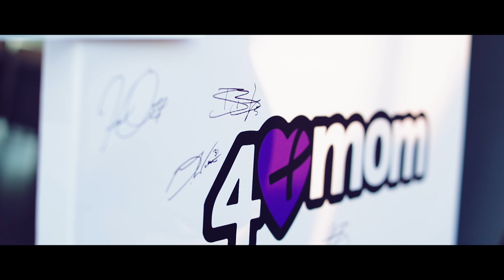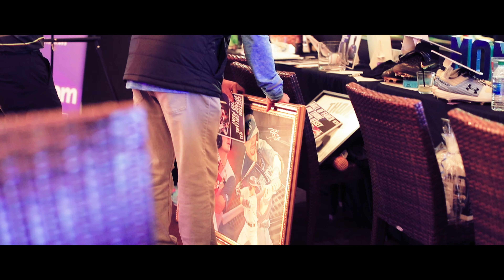The Second Annual TopGolf4MOM 2020 Spring Training Charity Event in Scottsdale Arizona!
The Second Annual TopGolf4MOM 2020 - Spring Training Charity Event! This was a sold-out event in Scottsdale, Arizona during the linited Spring Training season.

At the age of 52, Suzy Bishop was diagnosed with early onset Alzheimer's. While Braden Bishop knew he couldn't save his mom, he wanted to use his platform to raise awareness and start a larger discussion in the baseball world about Alzheimer's disease which led him to founding 4MOM.org.

Braden is a player for the Seattle Mariners and his brother Hunter is a member of the San Francisco Giants. Over the past four years, they have spent every free moment off the field working on 4MOM in honor of their mother Suzy who just passed this October at age 59.

Alzheimer's affects 1 in 3 people - an alarming statistic and a reminder that none of us are safe. Which is why we are asking you to join us in raising awareness.